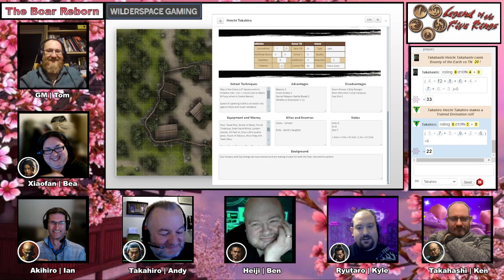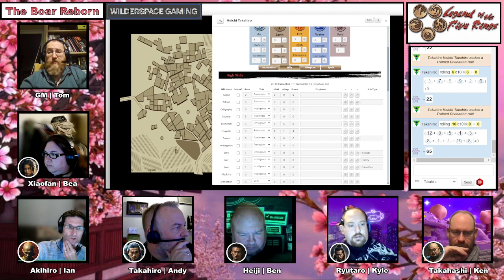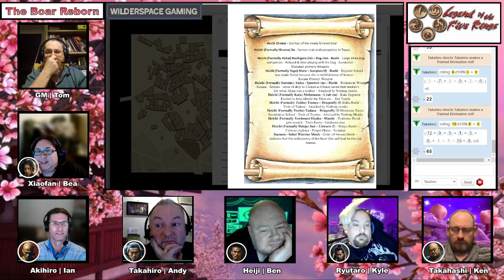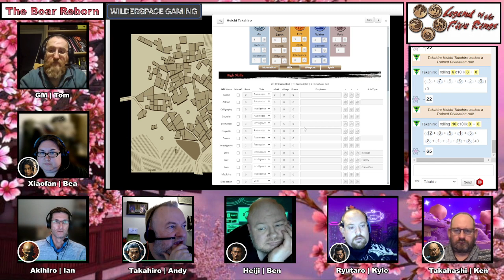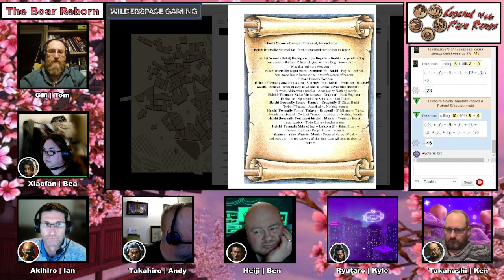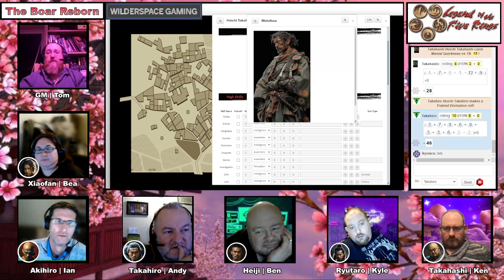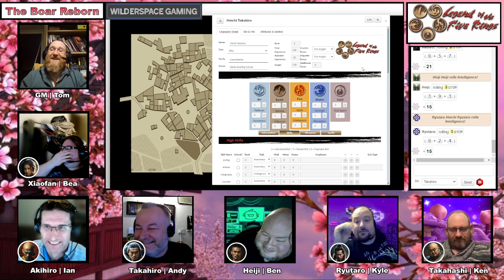L5R RPG Actual Live Play: The Boar Reborn Episode 7 – Legend of the Five Rings - Wilderspace Gaming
Welcome to “The Boar Reborn”, a Legend of the Five Rings 4th Edition RPG campaign chronicling the tale of the return of a lost clan. The first season of this campaign, detailing the characters joining the Boar Clan and travelling to their historic lands, occurred pre-stream so please see the following introduction video that briefly details these adventures as well as summarising the characters

In this episode, the characters continue fighting some Yobanjin (Barbarians from the northwest of Rokugan) and then return to their home in the Boar lands after divining some mysterious threats.

GM – Tom

Heichi Xiaofan – a Shugenja, formerly of the Tortoise Clan, known for developing contacts well beyond the ancestral lands of the Boar – played by Bea

Heichi Akihiro a Bushi, formerly of the Dragon Clan, known for his fearsome combat prowess, particularly with dual swords, and his unwavering conviction – played by Ian

Heichi Takahiro – a Bushi, formerly of the Crane Clan, known for his skill with the blade and for his arrogance – played by Andy

Heichi Heji – a Tattooed Monk, formerly of the Dragon Clan, known for his dedication to Fate as well as his wise words when speaking – played by Ben – creator of the 5 Minutes into the Future supplements

Heichi Ryutao – a Bushi, formerly of the Wasp Clan, known for his archery and hunting skills as well as his connection to the spirits – played by Kyle

Heichi Takahashi – a Shugenja, formerly of the Crab Clan, known for his fanaticism in the hunting of Shadowlands vermin and his appetite for food – played by Ken